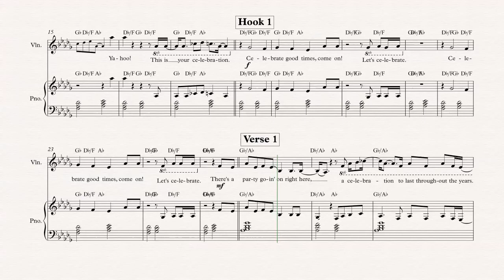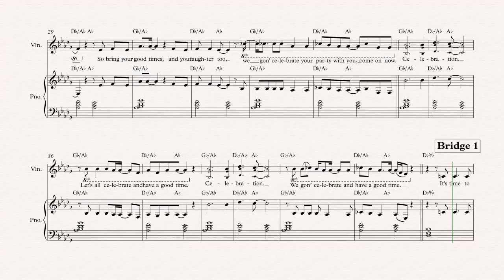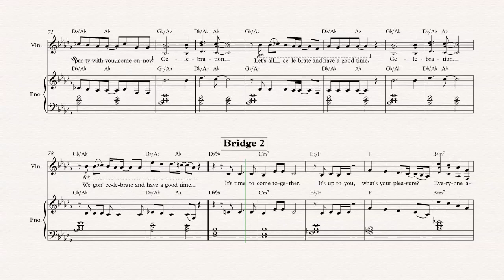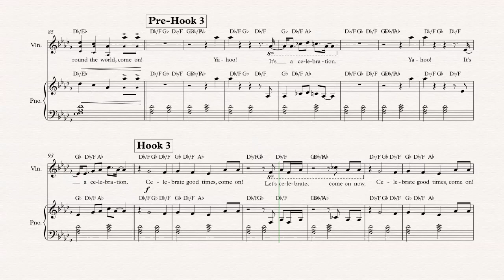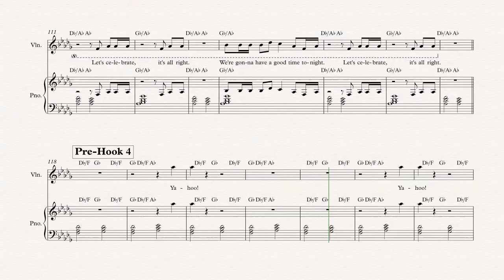Violin - Celebration - Kool and the Gang - Sheet Music, Chords, & Vocals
Violin sheet music, chords, and vocals of Celebration - Kool and the Gang

Learn to play Celebration and play along!